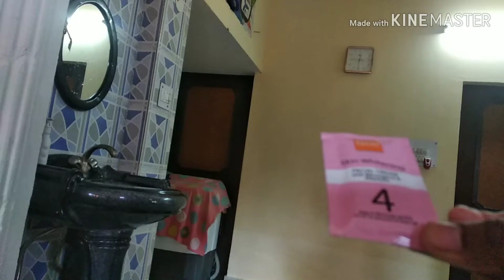करवा चौथ vlog.. कुछ इस तरीके से सेलिब्रेट किया मैंने अपना करवा चौथ.. dehradun vlogger !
क्या लगा लिया मैंने जान ही निकल गई... करवा चौथ vlog. dehradun vlogger !

  Is Chennal Mai me ap sabhi SE apni Daily rutean share karungi or Kuch products ke reviews bhi share karungi
I hope ap sabhi ko Pasand aye .
Agar video Achi lag to video ko like kare na na bhole or mere channel ko subscribe kare bell icon ko press kare jisse ap sabhi ko video ki notification mil sake.